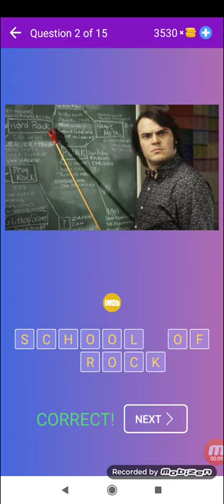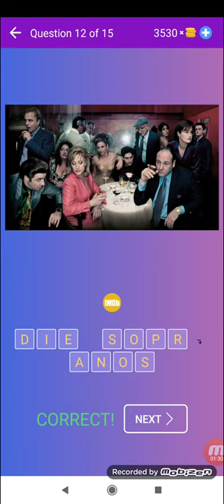Errate den Film oder die TV-Show per Poster - Stufe 12 - Quiz - Beeks